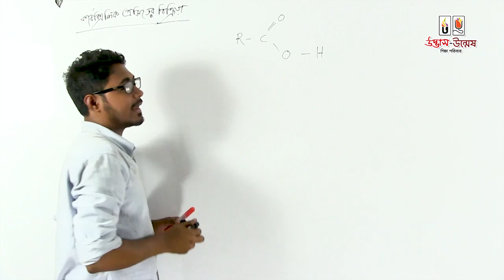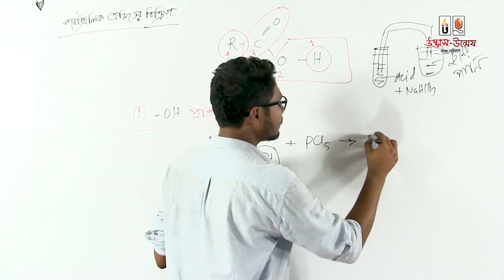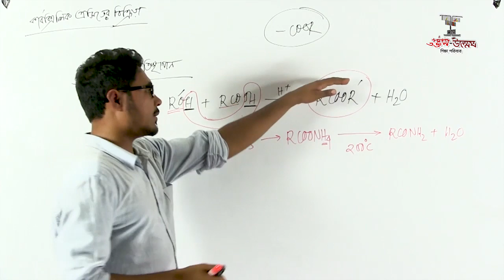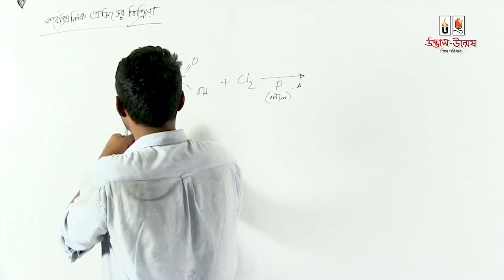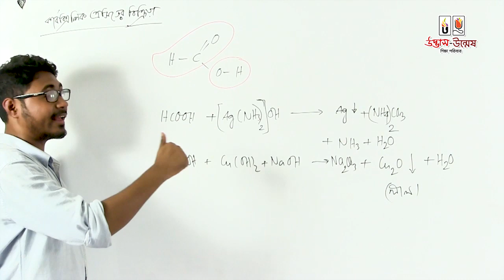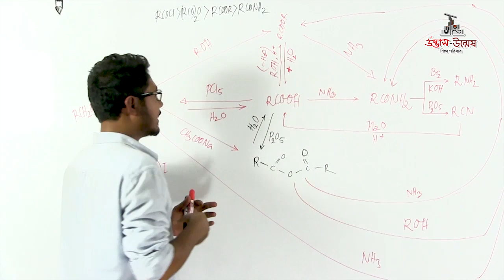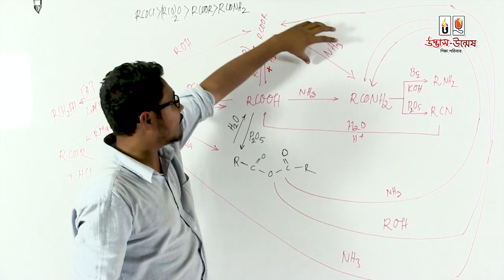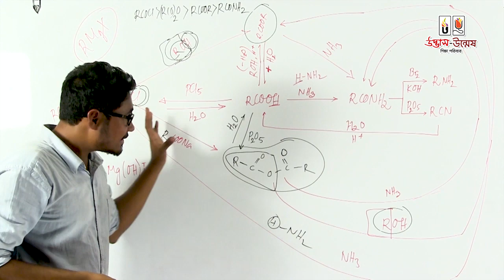ভার্সিটি ক ভর্তি প্রস্তুতি রসায়ন লেকচার ১০ পর্ব ০৩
উদ্ভাস-উন্মেষ শিক্ষা পরিবারের ইউটিউব চ্যানেলে আজ আপলোড করা হয়েছে ভার্সিটি ক এডমিশন-এর রসায়ন-১০ লেকচার যেখানে জৈব রসায়ন অন্তর্ভুক্ত করা হয়েছে। আর, যেখানে কথা বলেছেন তোমাদের প্রিয় মোঃ আশিকুর রহমান ভাইয়া। চলো দেখে নেয়া যাক লেকচার ভিডিওটি…

ভার্সিটি 'ক' + GK বাংলা English
লেকচার: রসায়ন-১০ পর্ব: ০৩
বিষয়বস্তু:
লেকচার বাই:
Md. Ashiqur Rahman
Applied Chemistry & Chemical Engineering ( ACCE ), Batch 2012, DU